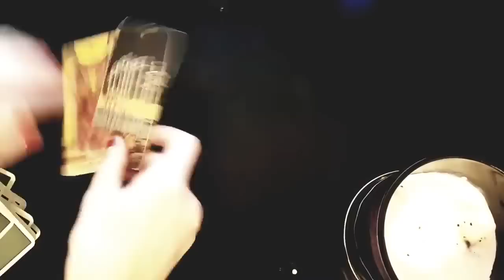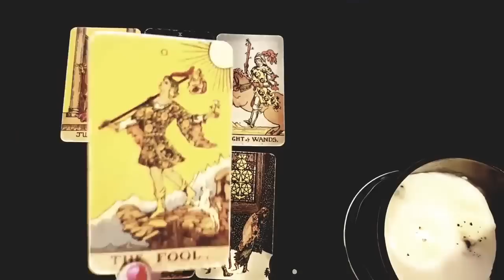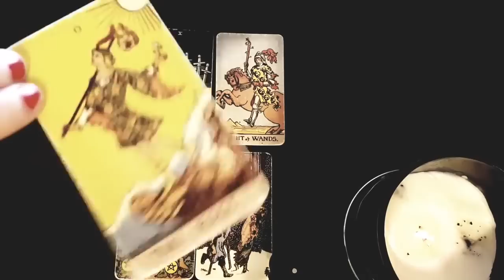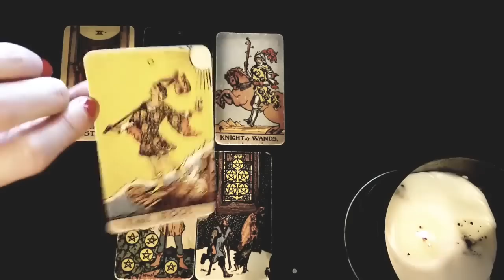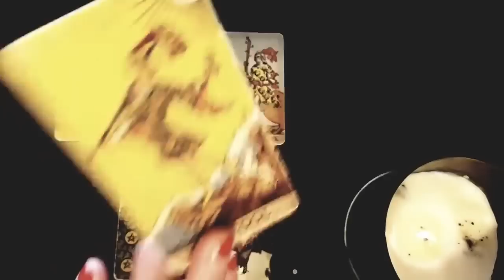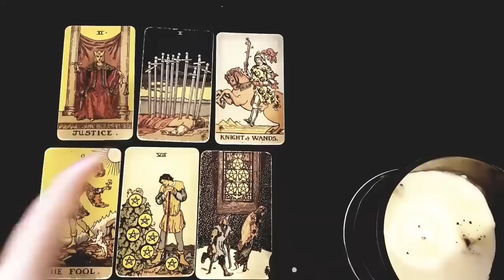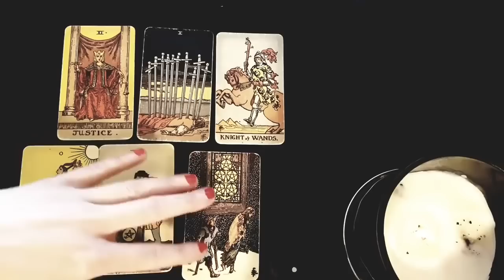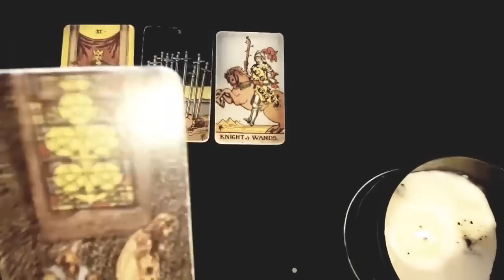LIBRA 💙🔥 THE UNIVERSE REMOVED THIS PERSON FROM YOUR LIFE BUT IS BRINGING THEM BACK NOW! 10 -16 OCT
Thanks for tuning into watch your LIBRA 💙🔥 THE UNIVERSE REMOVED  THIS  PERSON FROM YOUR LIFE BUT IS BRINGING THEM BACK NOW!  10-16 OCT 2022 TAROT